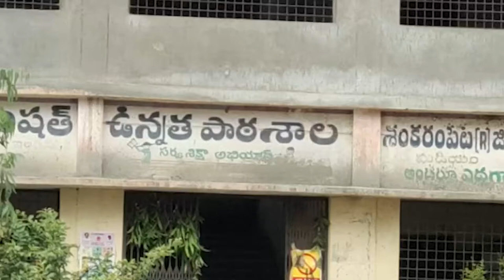చిన్న శంకరంపేటలో పాఠశాలల పున ప్రారంభం //01.09.2021//MEE TV NEWS//